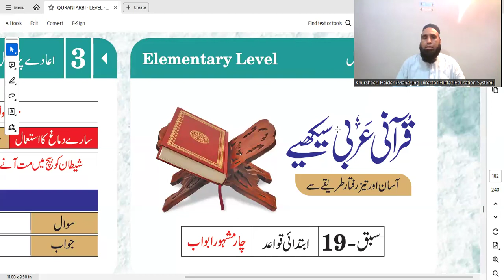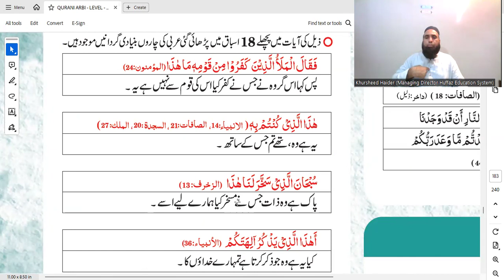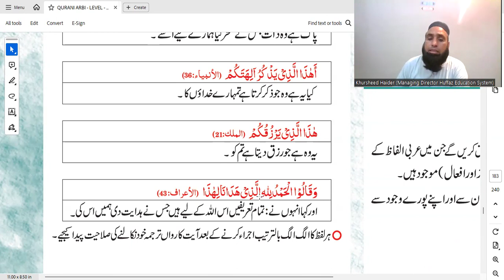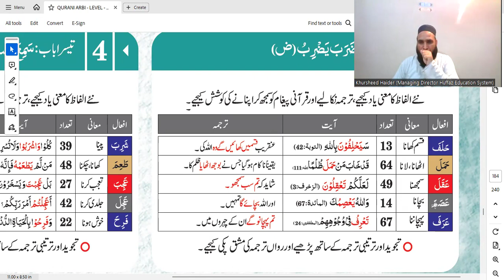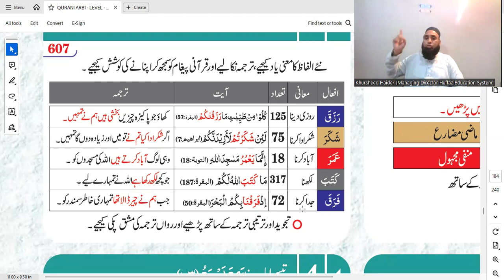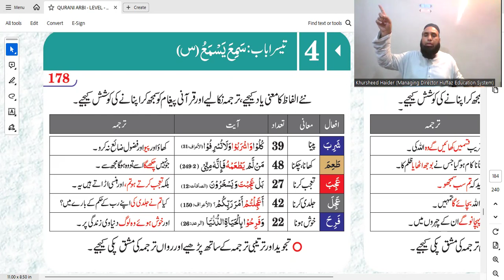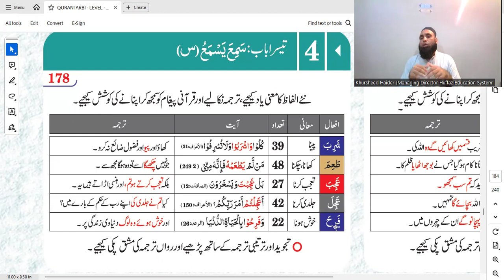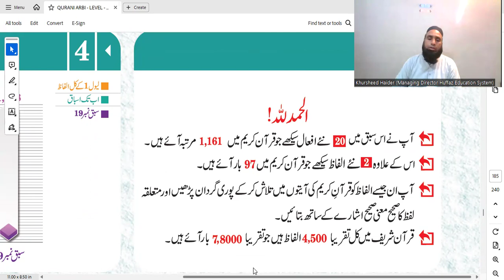class 39 \ lesson 19 p 2 \ level 1 || revision \ review of all lessions